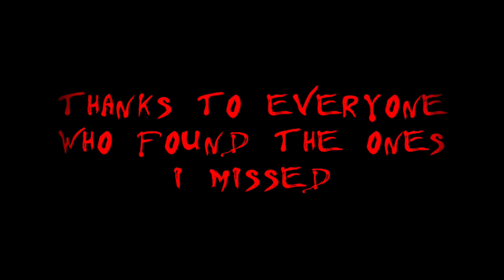Every Laugh In The Pink Floyd Discography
Hey guys, just wanted to make a comment to talk about some things.

1. Huge thanks to everyone who commented songs I missed. I can't believe I missed a few of them, thanks for reminding me of them.
2. I’m 99% sure I missed some, so if you know of any, let me know.
3. I’m burnt out on making these videos. Maybe one day i’ll return to this but right now, i’m done.

Time to talk about what didn’t make it in. Got a good amount of songs that didn’t make it due to some reason. I’ll go over them.

Vegetable Man, Scream Thy Last Scream And King Bee don’t make it in because they were never released till later, and weren’t on a studio album.

“Several Species Of Small Furry Animals…” was mentioned yet I cannot confirm any of it is laughter. I think it is due to the fact it’s seemingly all intentional rhythms and melodies.

“The Nile Song” gets close but it’s more cheering than laughing. (Unless I somehow missed it.)

“Pigs (Three Different Ones)” didn’t make it in because I don’t consider that “Haha” real, those are lyrics. I specifically picked out laughs.

Solo stuff didn’t make it in cause like I said, i’m burnt out.